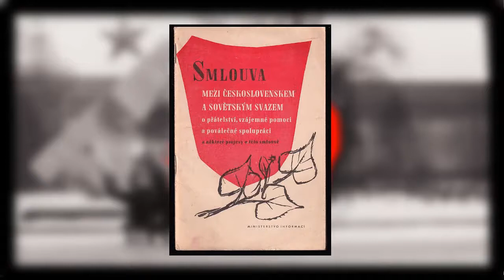The History Of Socialist Czechoslovakia pt .1